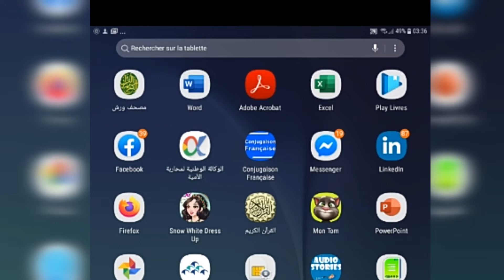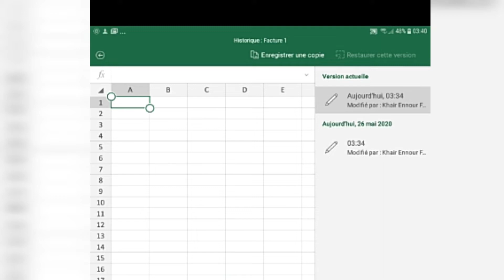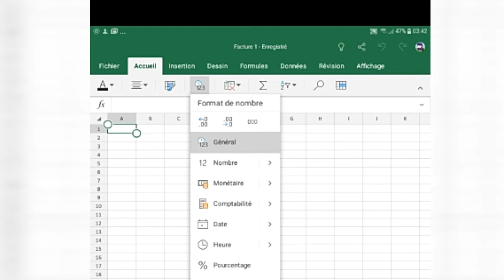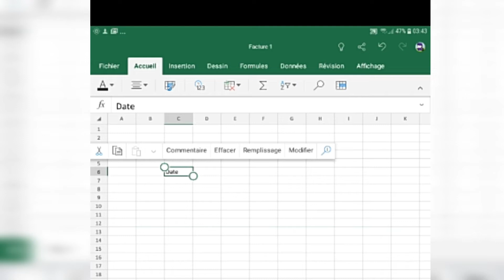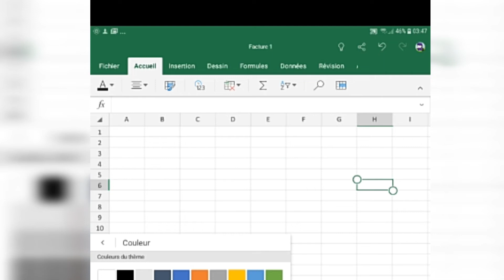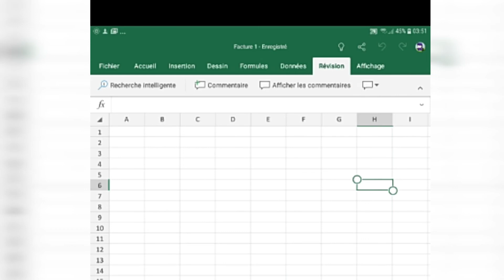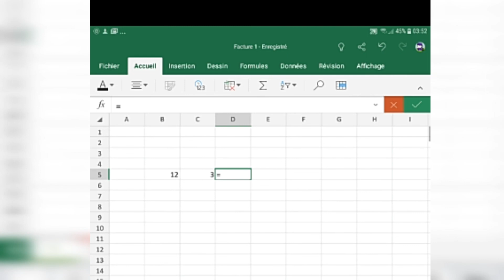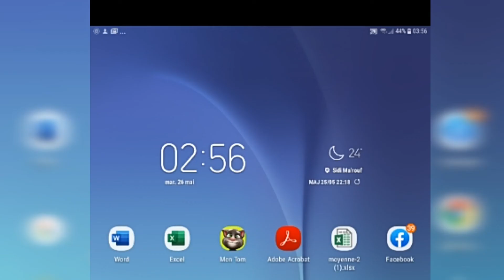برنامج إكسيل بالدارجة Formation Excel Darija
Programme Excel
Microsoft Excel
برنامج إكسيل
تعلم إكسيل من الحاسوب أو الهاتف المحمول أو الطابليت
Formation Excel sur PC
Sur portable
Sur tablette